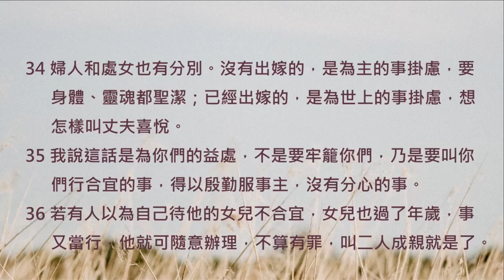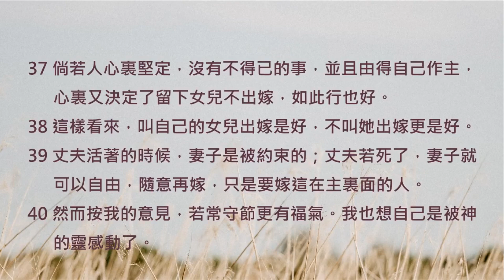【晨曦甘露】一天一章陪你读圣经@哥林多前书@第7章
赞美灯塔教会奉献方式：
🙏🏻马来西亚本地奉献赞美灯塔教会奉献方式：
1. DuitNow and E-Wallet GIVING 电子钱包奉献 - 扫描二维码奉献

3.本地CDM现款汇款机